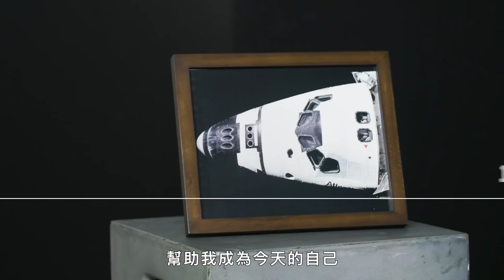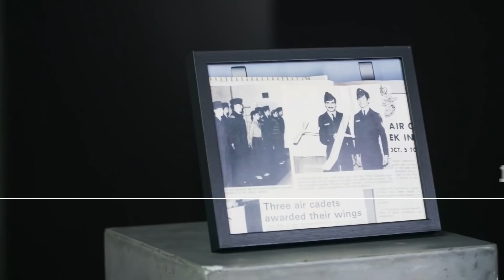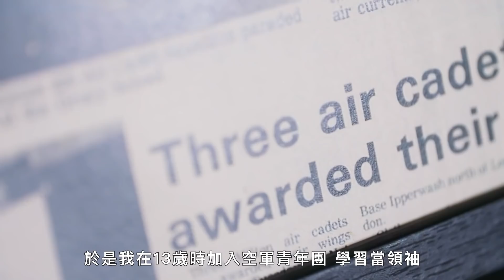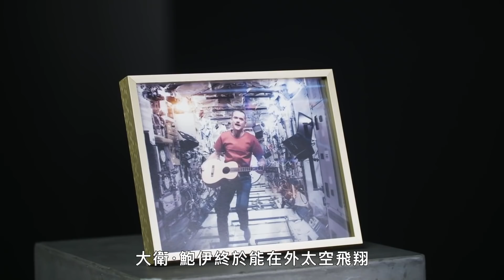外太空執行任務險失明！太空人回顧一生：機場以我命名 Chris Hadfield's 13 Moments That Changed His Life｜GQ Taiwan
太空人克里斯·哈德菲爾德（Chris Hadfield）回顧了他生命和職業生涯中的 13 個重要時刻，從學習飛行到在太空中險些失明，再到錄製他著名的大衛鮑伊《Space Oddity》翻唱。